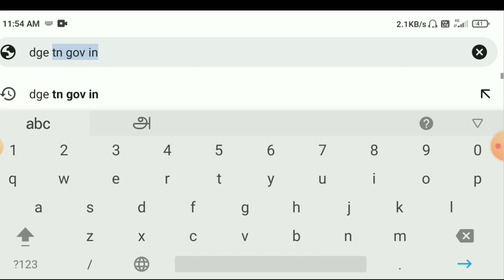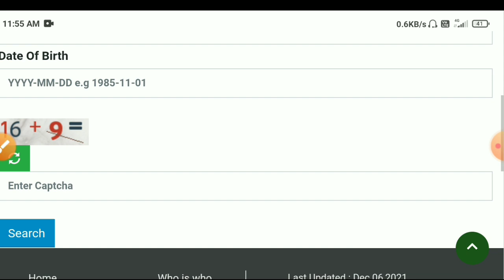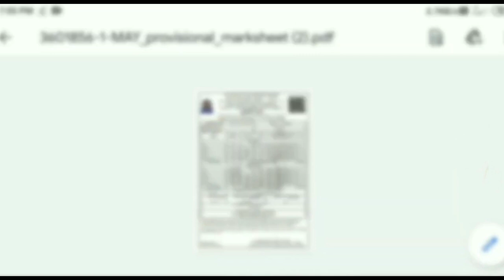10th and 12th provisional certificate download | provisional marksheet download 2022 | Tricky world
This video shows details about how to download 10 and 12th provisional marksheet online

12th provisional certificate
12th provisional certificate tamil
12th provisional certificate download
12th provisional marksheet download
12th provisional marks het download tamil
10th provisional certificate
10th provisional certificate tamil
10th provisional certificate download
10th provisional marksheet download
10th provisional marks het download tamil
how to download 10th provisional certificate
download 10th marksheet online
how to download 10th provisional certificate tamil

By
Tricky world